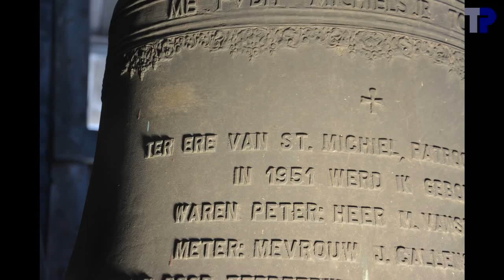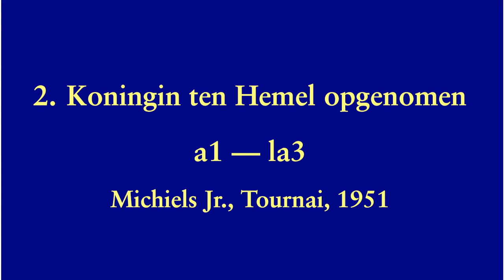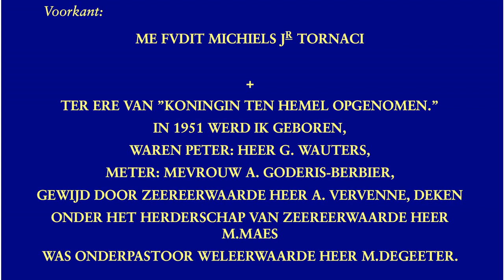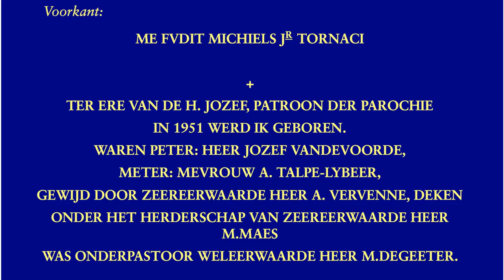Roeselare, Sint-Jozef, luidklokken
3 klokken:

1. Jozef
.Michiels Jr., Tournai, 1951
.gis1-50 --- sol3/sol#3
.100.8 cm --- ~650 kg
2. Koningin ten Hemel opgenomen
.a1+21 --- la3
.91.9 cm --- ~500 kg
3. Michiel

00:04  Sfeerfoto's
01:02  Klok 3
01:06 foto's
01:37 opschrift
01:53 luiden
03:38  Klok 2
03:42 foto's
04:16 opschrift
04:32 luiden
07:00  Klok 1
07:04 foto's
07:32 opschrift
07:48 luiden
10:01  Volgelui
14:03  einde

Met dank aan Johan Degroote en Tim Martens voor de organisatie van het bezoek en de hulp in de toren.  Dank aan Johan Degroote voor de bijkomende informatie over de klokken.